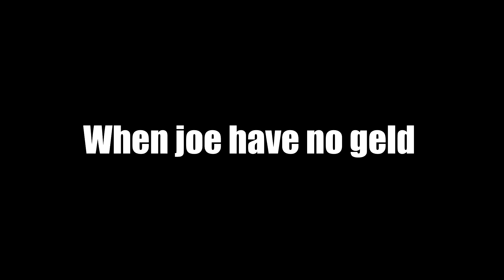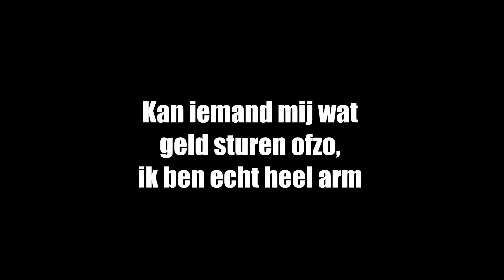IK KOCHT AIRPODS VOOR €3 EN DIT IS WAT IK KREEG!!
Als je dan toch geabonneerd bent, druk dan direct op het notificatiebelletje!

Hallo mensen en welkom op mijn kanaal!
Mijn naam is Stijn en ik ben 17 jaar oud.
Ik hou van video's maken die ik vervolgens plaats op het platform YouTube.
Zie ik jou bij mijn volgende video?